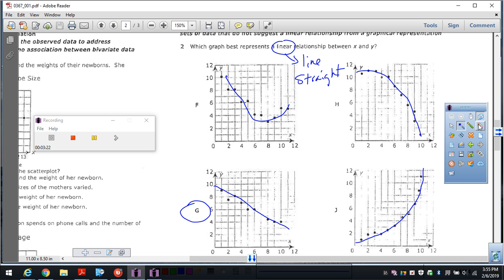February 06 2019